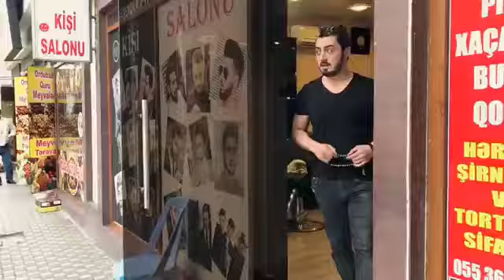Mənsur Şərif-Bəs Siz hansısız? 😂 Mən 3 😁